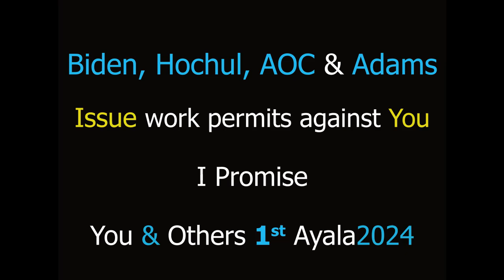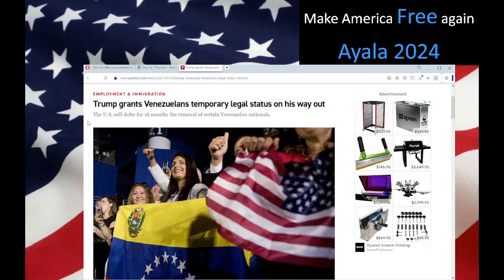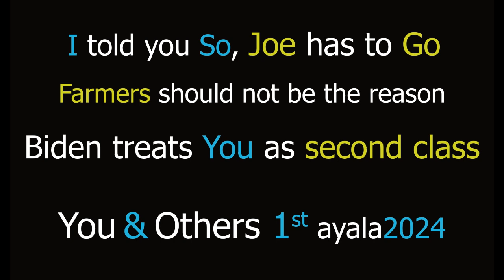Biden Hochul AOC and Adams Issue work permits against You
Biden, Hochul, AOC & Adams Issue work permits against You and for a half million people while You struggle to pay for Food, Housing and Fuel.  I Promise to always put You & Others 1st and to Not SELL You Out or try to make Your life Miserable.  The Entitled Class of Governance is Over!